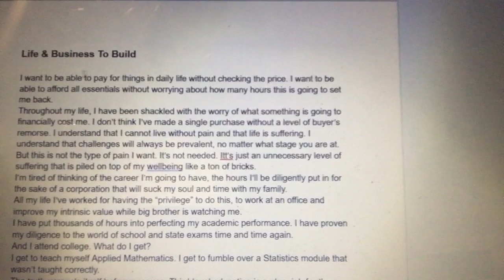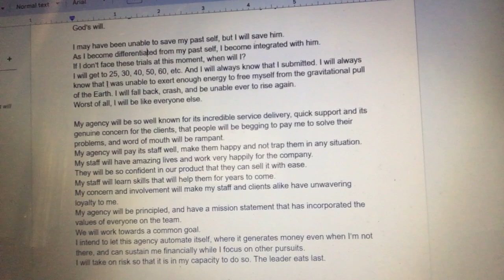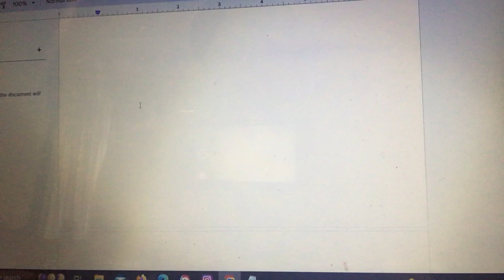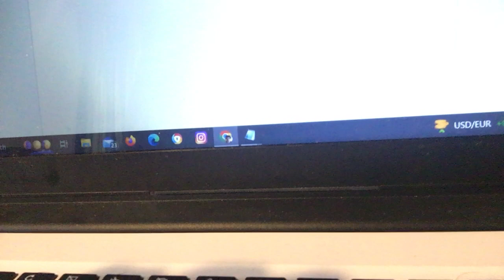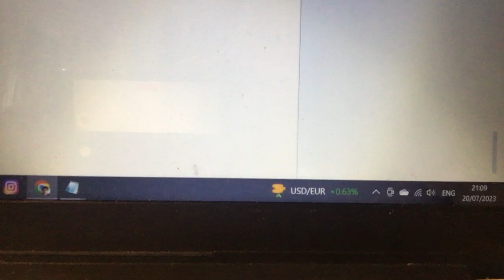Beginning A Program